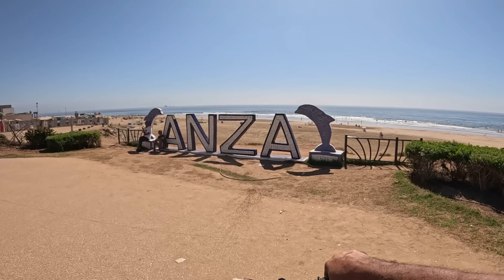طريق أورير الجديد عبر Alma من Tildi و حي إليغ نهاية الاشغال